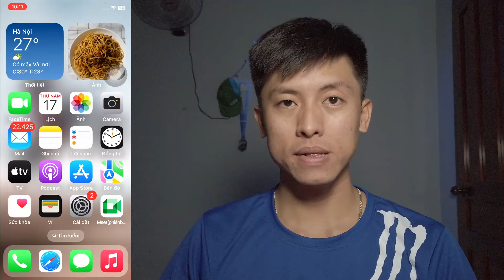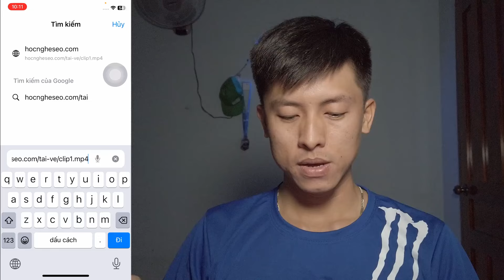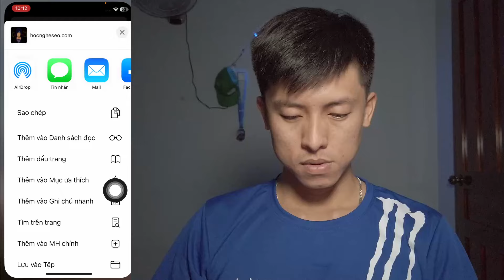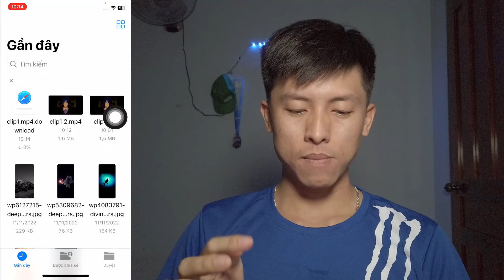Cách tải video trực tiếp từ link mp4 trên điện thoại iphone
Clip này mình hướng dẫn cách tải video trực tiếp từ link mp4 trên điện thoại iphone